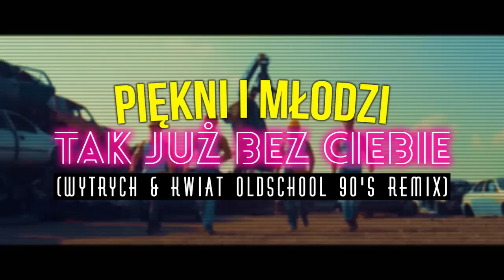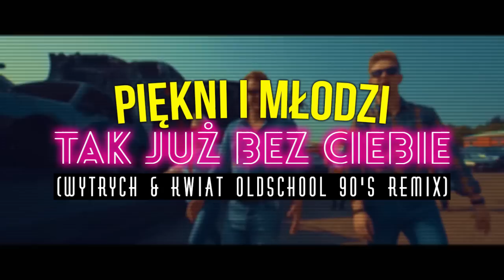Piękni i Młodzi - Tak już bez Ciebie (Wytrych & Kwiat Oldschool 90's Remix)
KONCERTY: Krzysztof Bogucki 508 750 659

PIĘKNI I MŁODZI - TAK JUŻ BEZ CIEBIE WYTRYCH & KWIAT OLDSCHOOL 90'S REMIX 2016